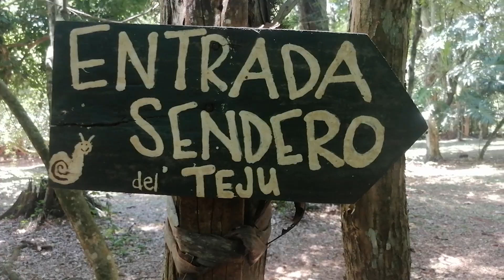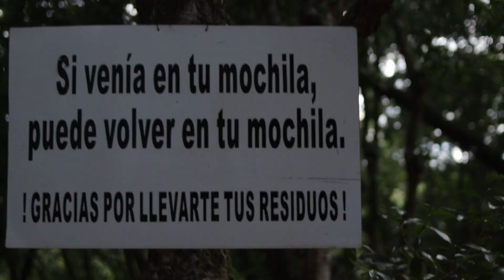Salto Tembey: un viaje al sur de Paraguay | Yatytay, Itapúa 🇵🇾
Yatytay es un distrito del departamento de Itapúa que se encuentra a 130 km de Encarnación y a 450 km aproximadamente de Asunción.

El Salto Tembey es el principal atractivo turístico de la ciudad de Yatyaty y del departamento de Itapúa.